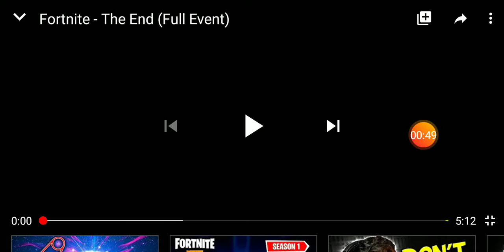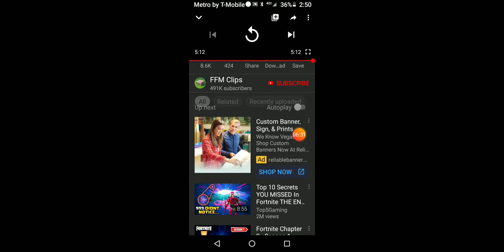Fortnite THE END!!! Reaction.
This is it guys. After Minecraft made it comeback, fortnite disided to put itself out of it own misery.

Before you ask, NO, this dose not mean im going to give up on smash bros. I still love that game from the bottom of my heart.

I just thought to would be kind to pay fornights last respect by reacting to this event.

Rest in peace FORNIGHT
You will always be our battle royel.